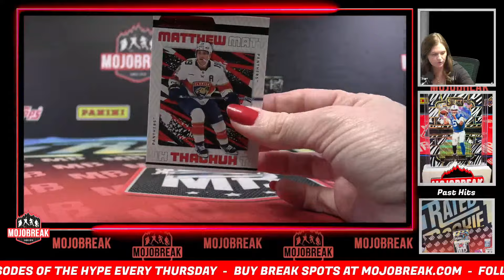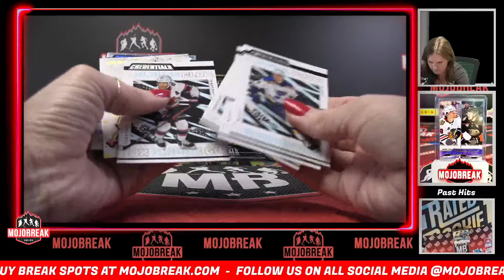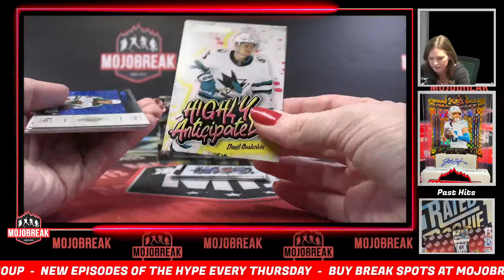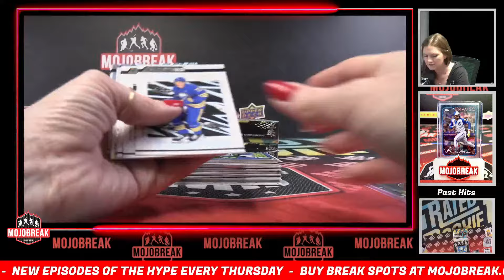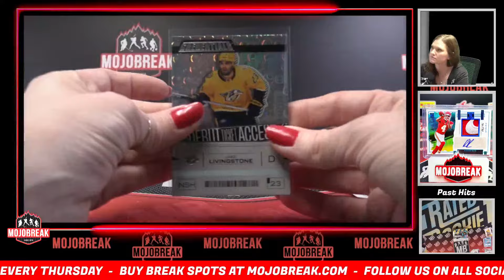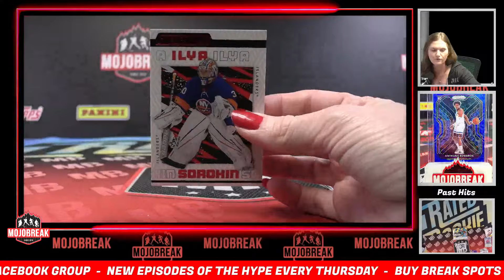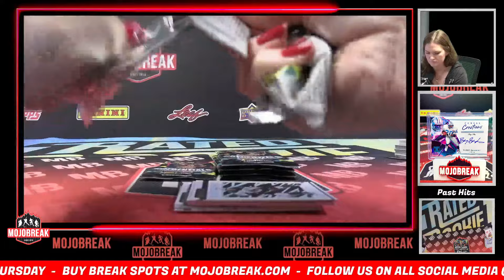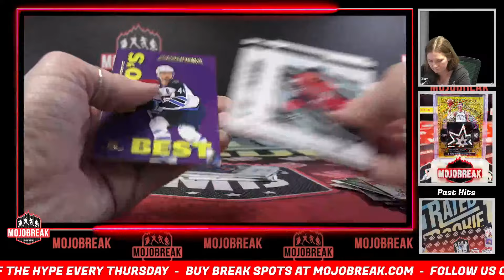2023-24 Upper Deck Credentials Hockey 5 Box Pick Your Team #7